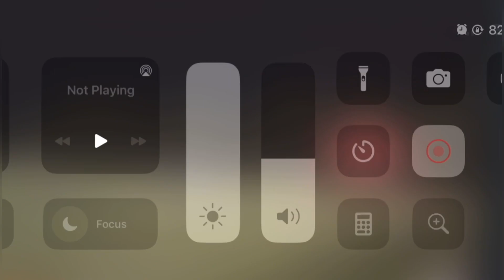Samuel Musungaie | Soccer Recruiting | ASM Scholarships